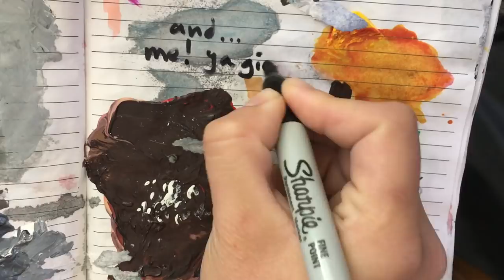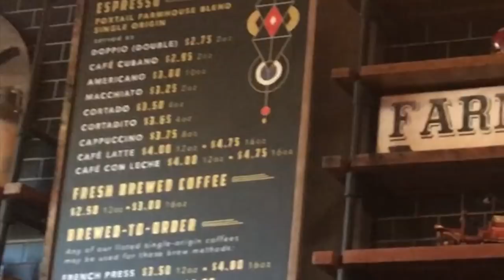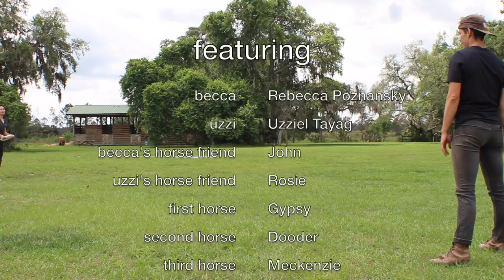Episode 1: An Ultimate Day with Becca Poznansky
Exploring Ultimate one athlete at a time

V   V   V   V   V   V   V   V   V   V   V   V

Episode 2: An Ultimate Day with Becca Poznansky

In An Ultimate Day I get to hang out with some of the coolest  Ultimate frisbee athletes around the state and eventually the nation and world. I get to share with you what these athletes are like on and off the field, their passions outside of Ultimate, and get to dig a little deeper into who they are with help from fans.

Suggestions? Questions?